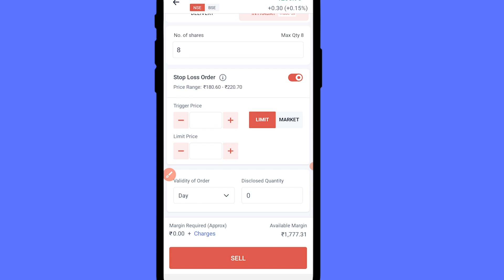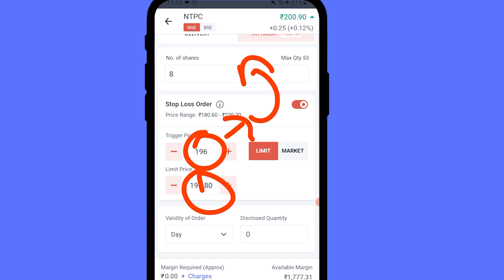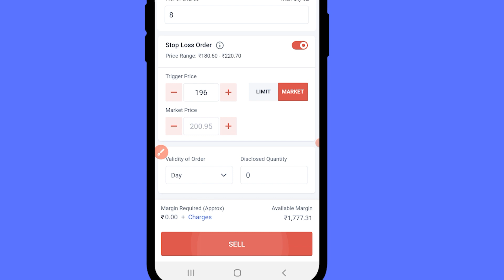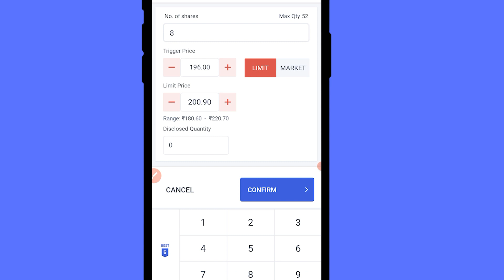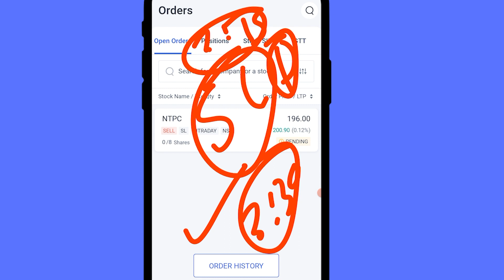Angel One में Intraday Stop Loss कैसे लगाए? Intraday Trading Stop Loss in Angel Broking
To limit the amount of losses you incur on the stock market, you can add a stop-loss order on Angel One. Let me explain the procedure of placing such stop-loss orders and tell you the technical terms you may encounter while doing so. Find out all the details now.